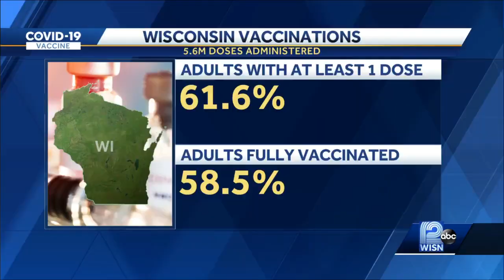Brady Street Art Walk featured more than 20 Milwaukee artists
Artists were live painting outside Brady Street businesses